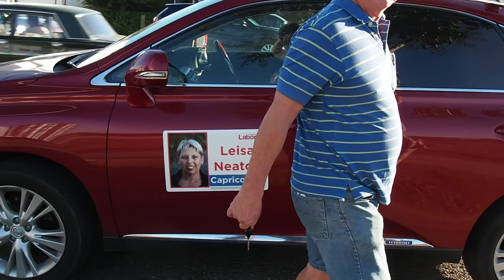Robert Schwarten abusing Petros Khalesirad